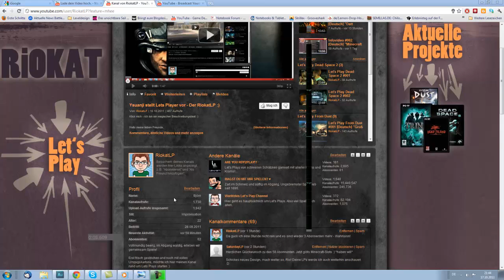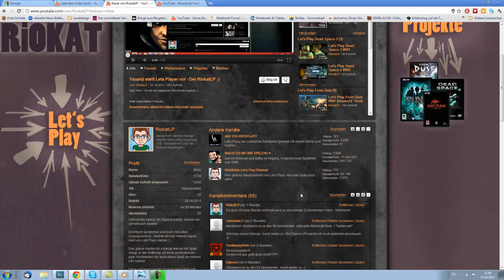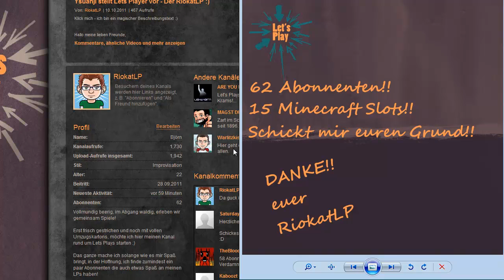Infovideo #003 [Deutsch] "62 Abonnenten! Special! Minecraft!"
Klicke mich, ich bin ein magischer Beschreibungstext!

* Minecraft Slots
* Regelungen
* Kommendes Special!

Schickt mir eure Bewerbung, euren Stuff - seid kreativ!

Es ist ein Server mit minecraft.net login - sprich nur gekaufte Accounts laufen :)